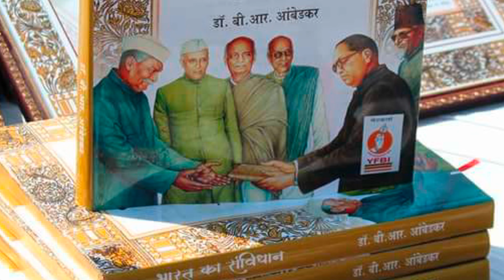यीशु का प्रचार कर रही ईसाई नर्सों को पुलिस ने किया गिरफ्तार / Why Christian Nurses Arrest